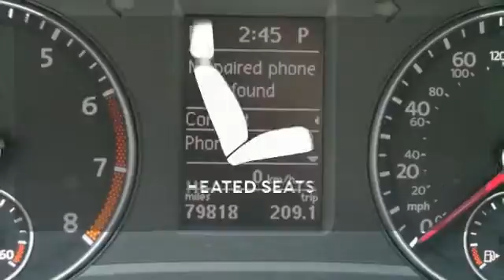2012 Volkswagen Passat Rochester MN Winona, MN SA52874 SOLD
Year: 2012
Make: Volkswagen
Model: Passat
Trim: 2.5 SE
Engine: 2.5L 5-Cylinder DOHC
Transmission: 6-Speed Automatic
Color: White
Mileage: 79592
Stock #: SA52874
VIN: 1VWBP7A34CC005367
One Owner! Heated Seats! Check out this like new 2012 Volkswagen Passat 2.5 at Rochester Toyota! It is nicely equipped with features such as 2.5L 5-Cylinder DOHC, 17" Sonoma Alloy Wheels, 4-Wheel Disc Brakes, 8 Speakers, ABS brakes, Heated front seats, Remote keyless entry, and Split folding rear seat. We look forward to earning your business.

Address:
4900 Highway 52 N